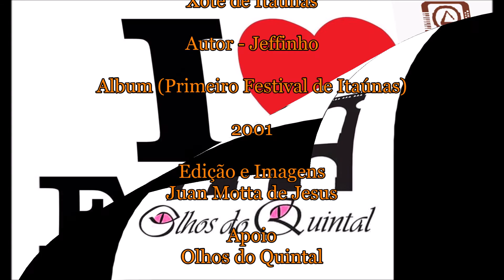Xote de Itaúnas - Banda Karalarga (DJ Juan Motta)